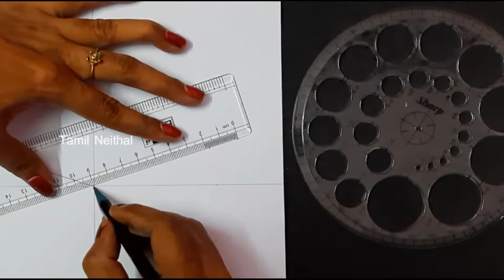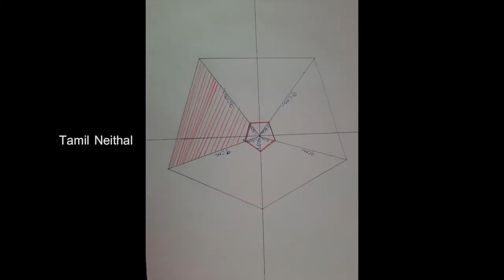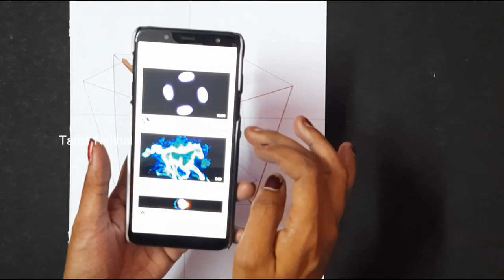DIY Hologram 3D Projector|How To Make 3D Hologram projector|DIY 2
DIY Hologram 3D Projector

Description:
Welcome to Tamil neithal.This channel is all about sharing my native cooking methods,gardening and beauty tips.thank you for your support.